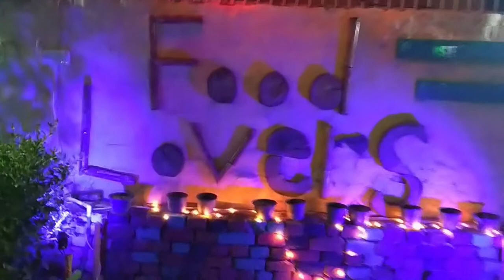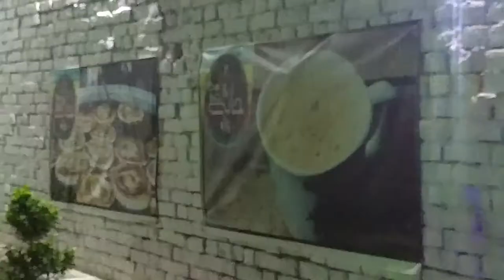Food Lover Restaurant || Sialkot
TYSM :)